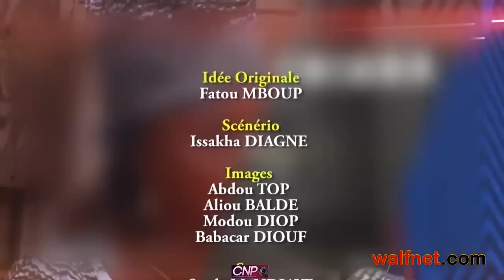BAYE GOURO EPISODE 74